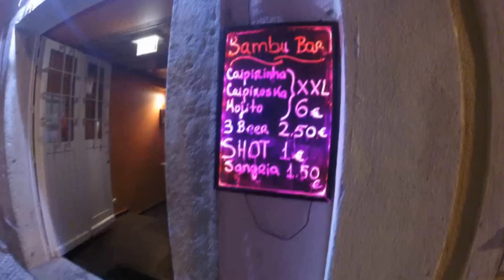VLOG#1 - Lisbona & Madrid [Video Diary HD]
Video diary della mia vacanza a Lisbona e Madrid, un mix di culture, cibo, shopping, posti particolari e monumenti. Tutto registrato con la GoPro Hero3+.
|| Questo video mi piace tantissimo, più di ogni altro mio video, spero che lo stesso sia per voi ||